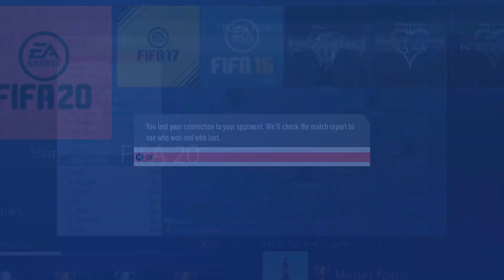TOTS MATHIEU AND SABITZER ARE UNLOCKED! -- Ep. 36 -- FIFA 20 Ultimate Team